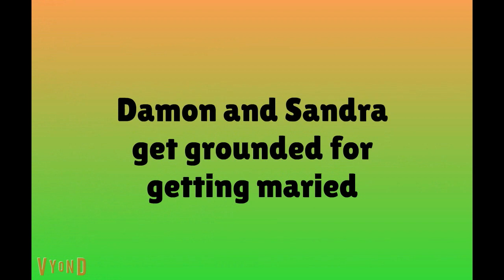Damon and Sandra Get Married And Get Grounded